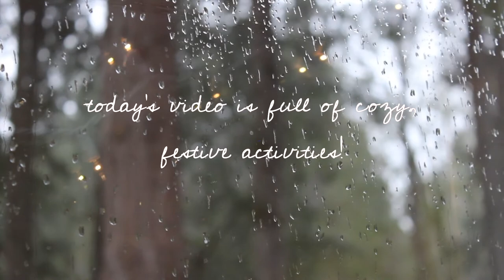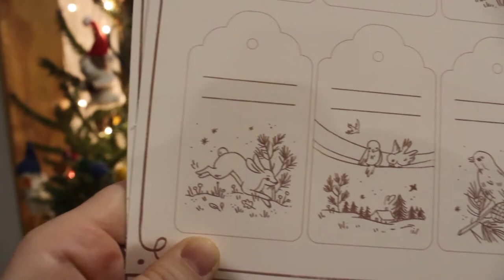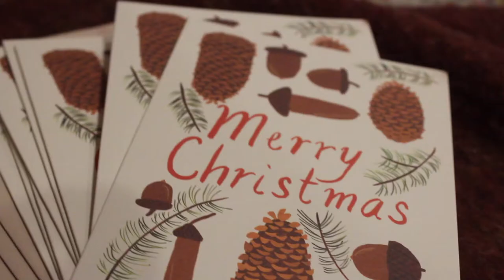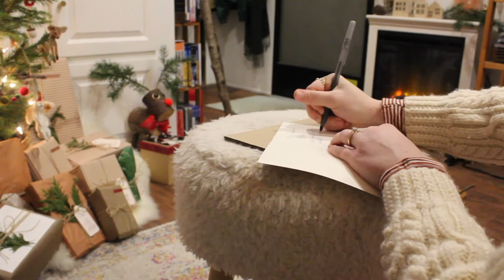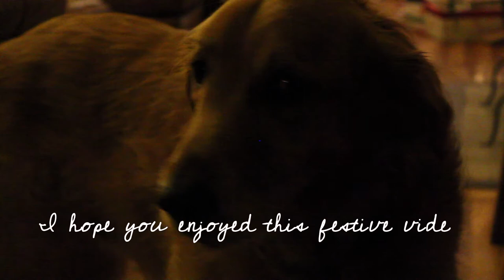Vlogmas #8 - Wrapping Presents, Decorating Cookies, & a Christmas Film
Happy Tuesday, Friends! Today's vlogmas video is a very festive one! In this video I wrap most of my presents from my family and friends, Jake and I bake & decorate cookies, and we watch one of our favorite Christmas films! So cozy on up with a blanket and a hot cuppa of your favorite drink and enjoy this cozy video! Thank you so much for being here and watching my videos :)